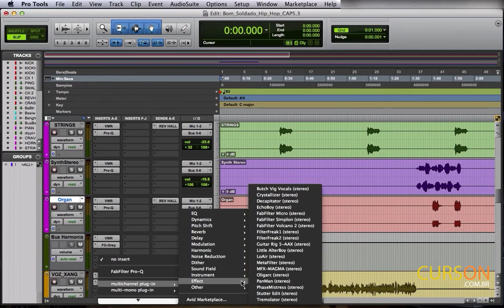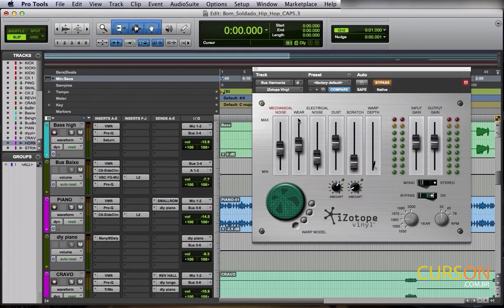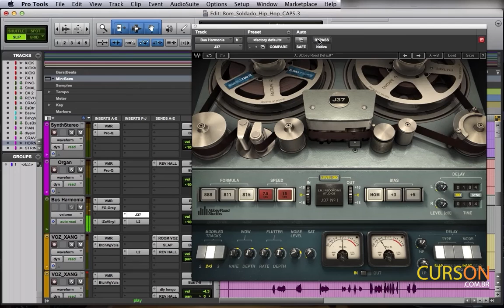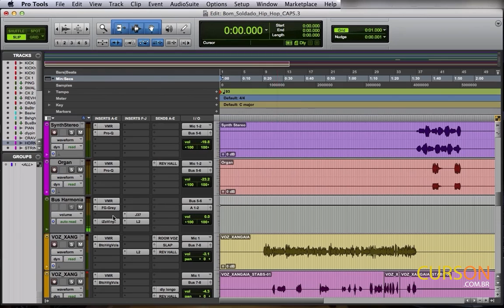4 - Curso Mixagem Rap e Hip Hop - Efeito de vinil e fita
★ Curso de Montagem de Home Studio na Promoção de R$199 por apenas R$47 ★